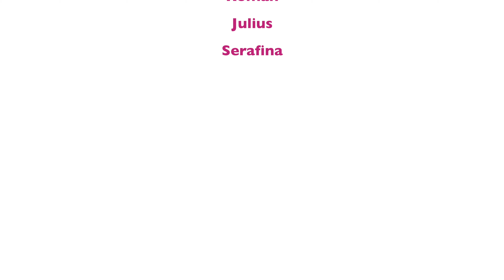Präventionsvideo zu Cybergrooming /weiblich I)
Ein Kooperationsprojekt des Frauen- und Mädchennotrufs Rosenheim e.V. und dem Jugendtreff Logo.